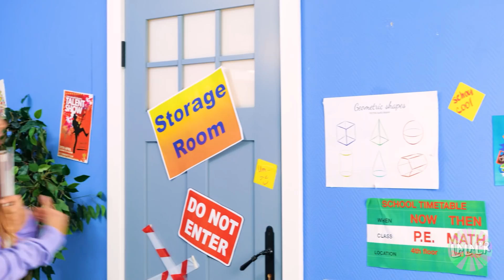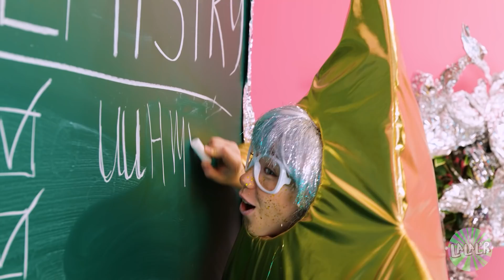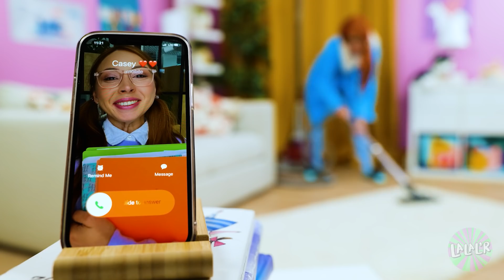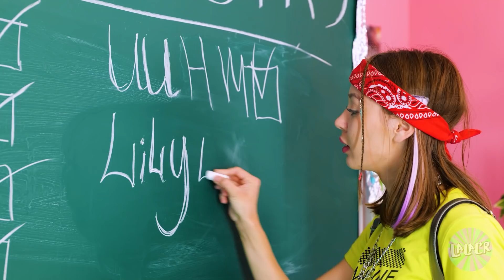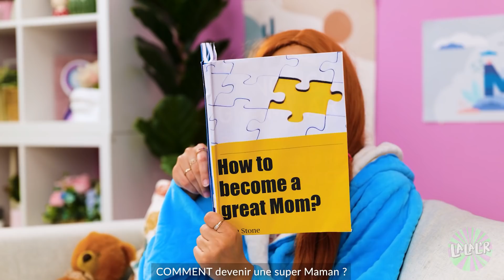L'École de l'Espace - Ma camarade est une ALIEN | BON VS MAUVAIS élève - Histoire drôle par LaLa L'R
Tu es une BOLOSS et tu n'as pas d'amis à l'école. Mais que se passerai-t-il si tu te retrouvais dans une nouvelle école spéciale - dans l'ESPACE ? ! 💫 Mais même là-bas, tu ne pourrais pas te débarrasser de la MÉCHANTE FILLE de ton ancienne école ! Elle est venue chez les extraterrestres avec toi. Pourrez-vous devenir amies toutes les deux et avec vos NOUVEAUX camarades de classe ? 👽 Le DIRECTEUR vous aidera-t-il ou vous mettra-t-il des bâtons dans les roues ? 😨 Et voudrez-vous y retourner ? Découvre-le dans notre nouvelle vidéo !😋

Chapitres:
00:00 Tours de magie
00:43 L'école de l'espace
01:43 POP ITs en folie !
02:31 La machine à remonter le temps
03:57 Drôle de nourriture
06:12 Drôles de toilettes
07:37 Le Directeur
08:55 Pile ou farces
11:32 Contrôle surprise
13:55 MAMAN
14:40 Entre amies